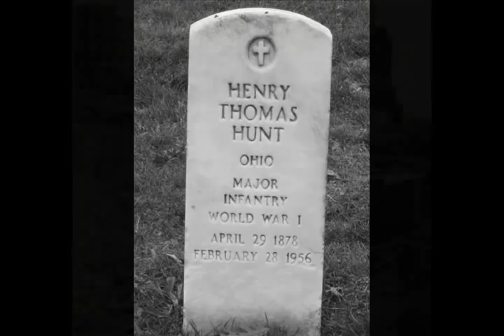The Ghost of Henry Thomas Hunt - Jake Speed & the Freddies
The true story according to legend of how the Cincinnati Subway is haunted by the ghost of Henry Thomas Hunt.